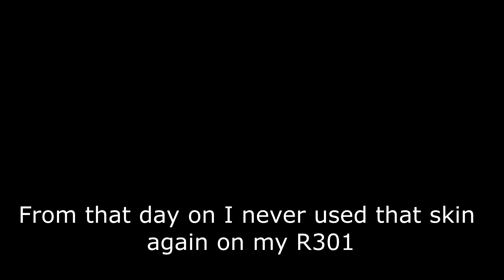Apex Legends : Saving Private ICRY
Random Apex stuff enjoy^^